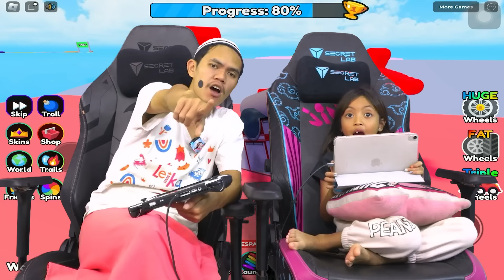LEIKA BERMAIN WHEEL DRAWING OBBY 🤓❤‍🔥BALAPAN MOBIL RODA LUCU [ROBLOX INDONESIA]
Haiii teman-teman Leika. Kali ini Leika main game Roblox yaaa, buat yang mau ikutan main bareng leika bisa akses link nya di bawah ini :